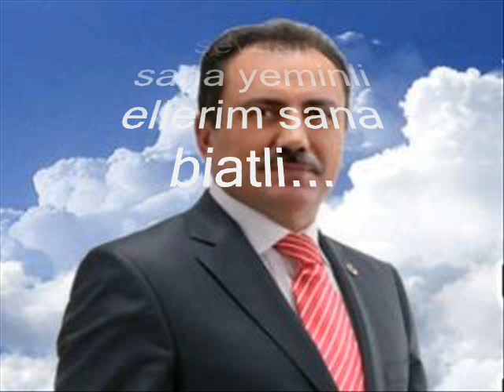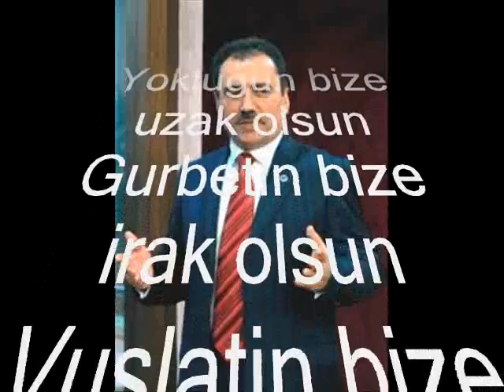BBP,Muhsin Yazicioglu ve Yalcin Topcu Baskanimiza ithafen mustafa cihat vursam yollara kendimi...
Muhsin Yazicioglu Rahmetli ve istifa eden Yalcin topcu Baskanimiza ithafen..
Mustafa cihat Vursam yollara kendimi..